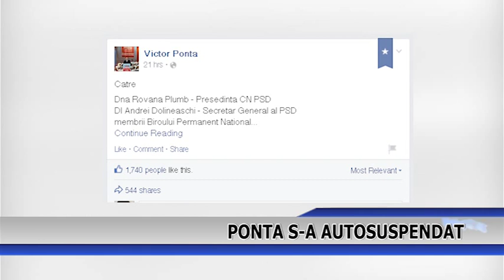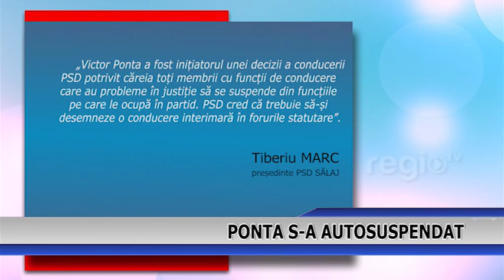PONTA S A AUTOSUSPENDAT